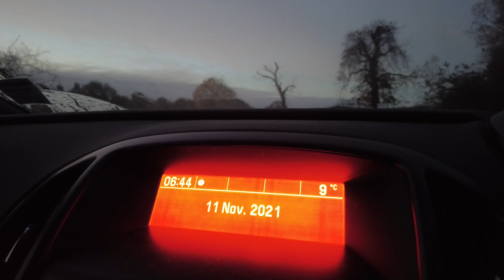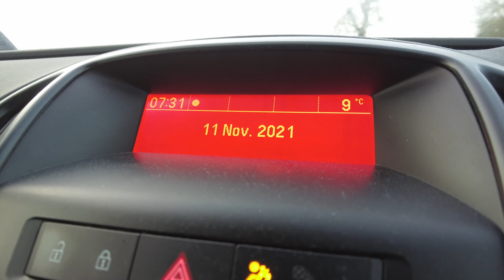Lockdown Walks 11-11-21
The mist and the clouds and the light came together to create beauty.